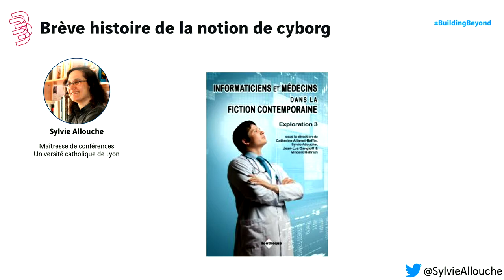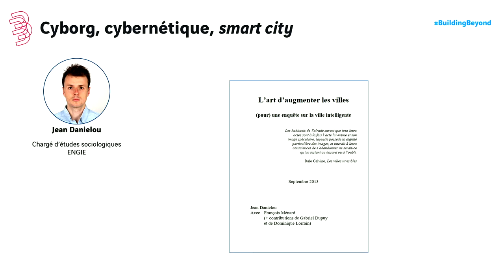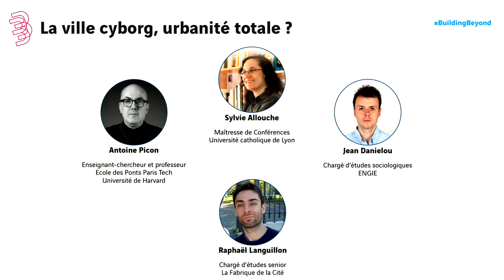La ville cyborg, urbanité totale - Building Beyond - Leonard:Paris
Avec Sylvie Allouche, Université catholique de Lyon, Antoine Picon, professeur d’histoire de l’architecture et des technologies, École des Ponts Paris Tech et Université de Harvard et Jean Danielou, doctorant, Mines Paris Tech

Le cyborg, créature électronique hybride de chair et de machine, est le produit par excellence de la science-fiction. Figure résolument urbaine, le cyborg est aussi celle de l’affranchissement de l’homme non seulement de ses conditions physiques, mais également de sa domination politique et sociale.

Avec les récentes initiatives de la smart city toutefois, la figure du cyborg est non seulement devenue une réalité tangible, mais elle a aussi opéré un glissement (voire une projection) de la dimension du corps humain à celle du territoire urbain et du corps social. La ville cyborg interroge donc toutes les échelles de la vie urbaine : de l’habitant augmenté par le transhumanisme et le numérique, à la domotique des environnements bâtis, en passant par l’auto-mobilité et la gouvernementalité algorithmique des infrastructures, le cyborg est devenu un hybride d’être, de territoire, et de technologie.

Original, innovant et décalé, cet événement se propose de discuter du cyborg comme réalité urbaine contemporaine.

À propos du festival Building Beyond - Échelles urbaines

Du 24 juin au 4 juillet, Leonard:Paris, le laboratoire ouvert du futur des villes et des infrastructures créé par VINCI, vous invite au festival “Building Beyond”. 20 rencontres ouvertes et gratuites pour imaginer ensemble le futur des villes et des infrastructures.